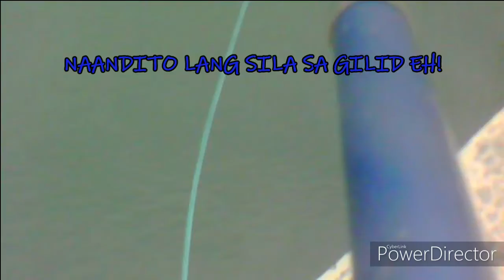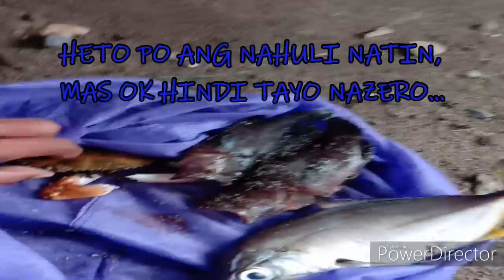Ang pagbabalik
Pier Fishing